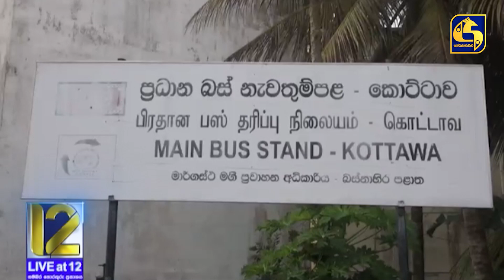විසඳුම් නැති තැන පෞද්ගලික බස්, වර්ජනය අත්හරී